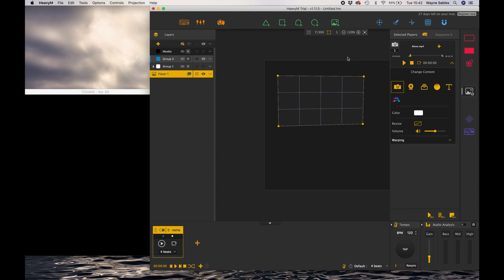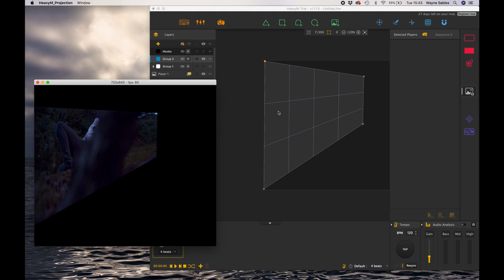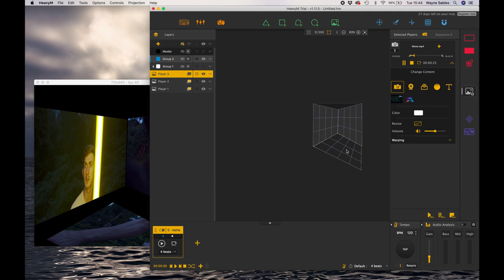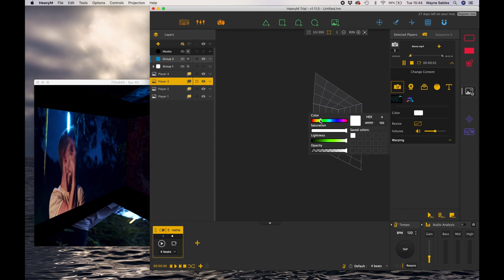Importing Media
In this beginner tutorial, you'll learn how to use HeavyM Projection Mapping software to create stunning projection mapping effects. Whether you're a DJ, VJ, event planner, or just a creative enthusiast, HeavyM is a powerful tool for adding visual effects to your shows or events.

In this tutorial, we'll cover the following topics:

Installing HeavyM: We'll walk you through the process of downloading and installing the software on your computer.

Basic Interface: You'll learn the basics of the HeavyM interface and how to navigate through the various panels and options.

Importing Media: We'll show you how to import images, videos, and 3D models into HeavyM and how to create layers for your projection mapping.

Mapping: You'll learn how to map your projection area and how to adjust the size, position, and perspective of your media layers.

Effects: We'll cover some of the built-in effects that HeavyM offers and how to apply them to your media layers.

Live Control: You'll learn how to control your projection mapping in real-time using a variety of input devices such as a MIDI controller, a DMX console, or even your computer keyboard.

By the end of this tutorial, you'll have a solid understanding of HeavyM Projection Mapping software and be ready to start creating your own stunning visual effects.

So, grab your computer and let's get started!